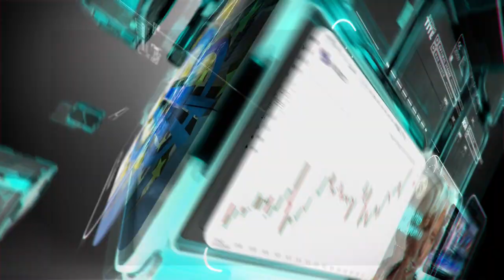التحليل اليومي للأسواق العالمية 6 أبريل 2021